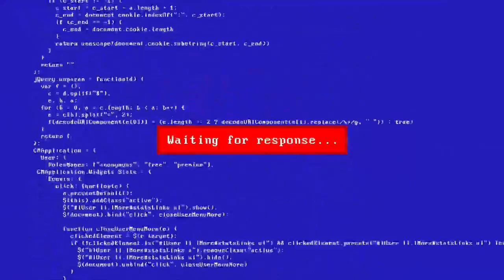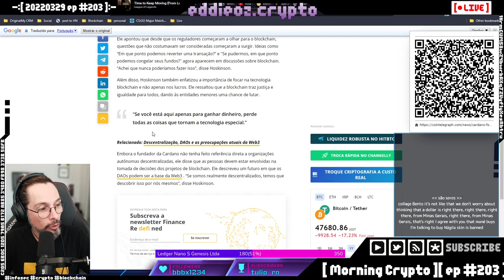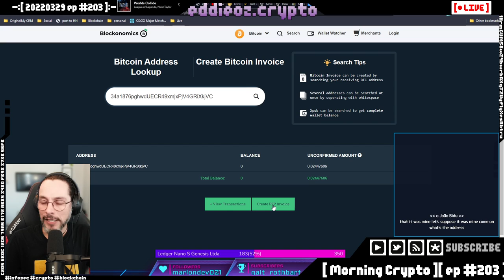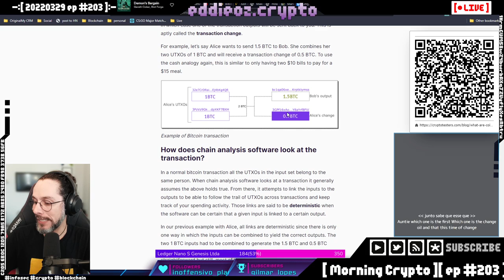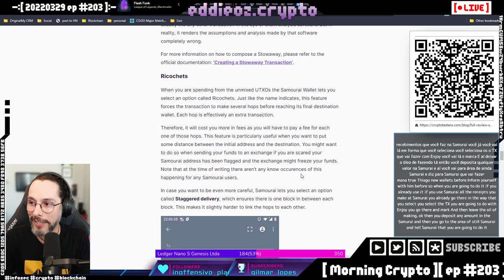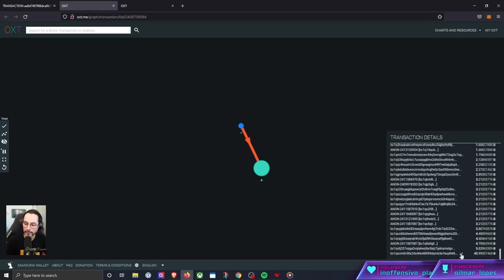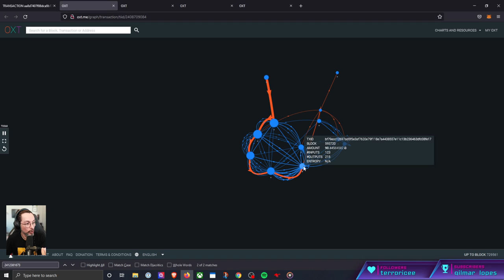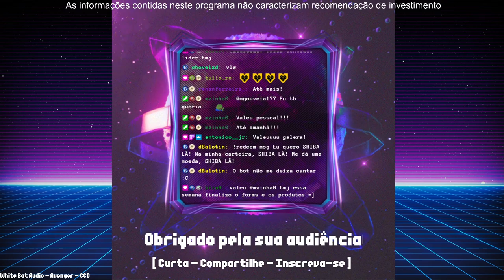[ Morning Crypto ][ ep #203 ]: Canadá, Cardano, Privacidade no Bitcoin, CoinJoin, Samourai Wallet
[ CONTEUDO ]

*   Candidato a 1o Ministro do Canadá e Bitcoin

*   Cardano e web3

*   Privacy coins

*   CoinJoin

*   Samourai Wallet e funcionalidades

*   Bug da Wasabi wallet

*   Desmixando transações

*   Rastreando o hacker da The DAO

* Hal Finney e Bancos com Lastro em Bitcoin -- Watch live